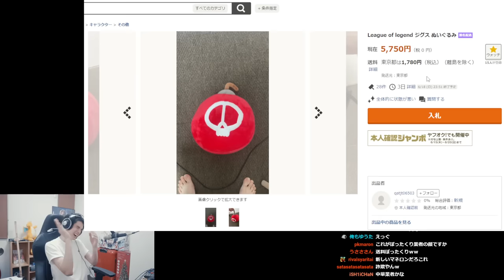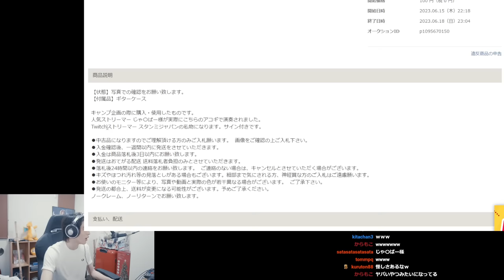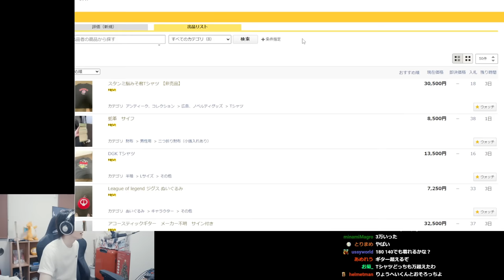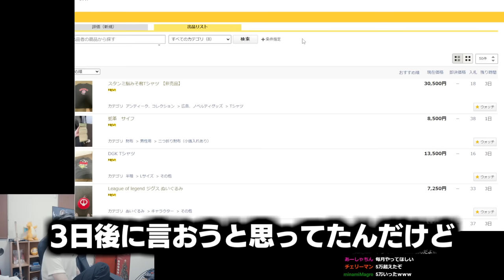スタンミじゃぱんの私物をヤフオクで出品した結果、衝撃の価格で売れてしまう。